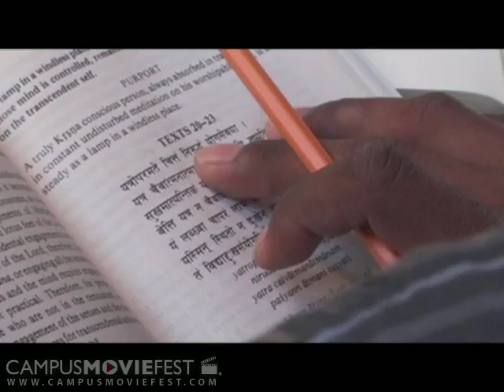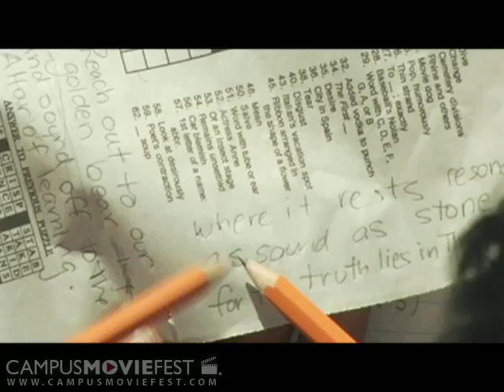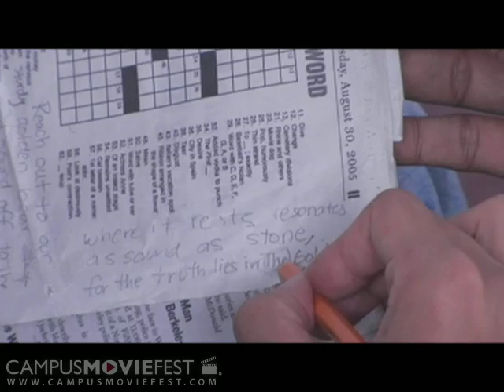Lore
UC Berkeley's history traces back to the Great Library of Alexandria.  Secret socities have come and gone, but their secret still remains.  Join Arjun, a religious scholar, on his quest to uncover the truth.

Created by Affection at University of California, Berkeley in 2005 as part of Campus MovieFest, the world's largest student film festival.

Lore Cast & Crew :
Ryan Panchadsaram - Captain
with
Kevin Chu
Sumeet Patel
Daniel Ramey
Krishna Shah
Shamus Donlon
Traci Lee
Aydin Abdollahian
Suhasini Chandramouli
Vikram Subra